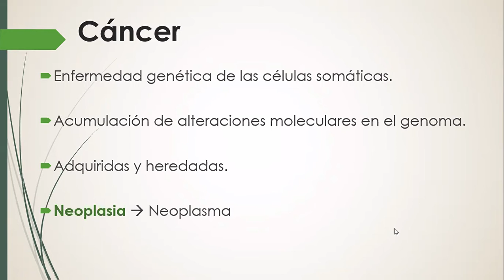Genética - Cáncer (1)